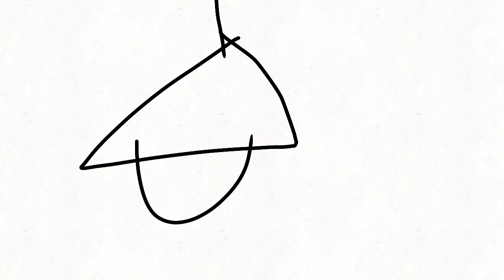If my house (animation form) has a theme song